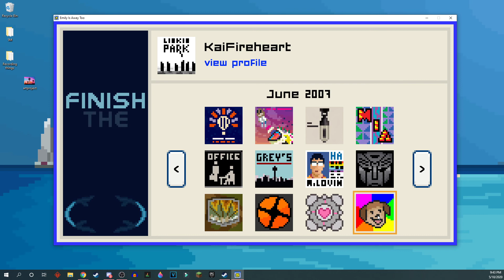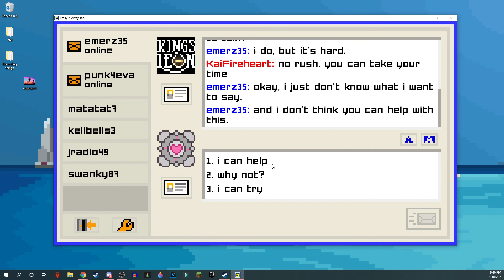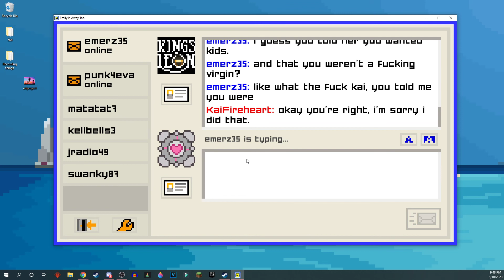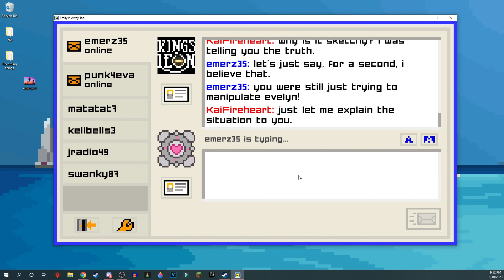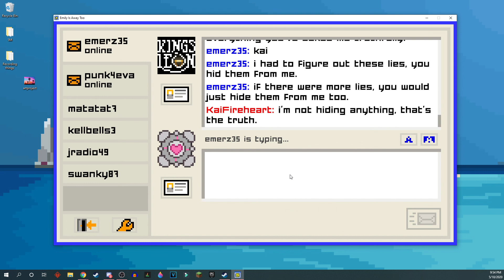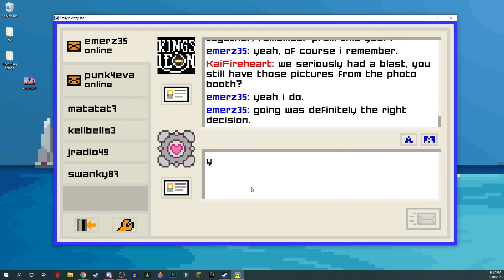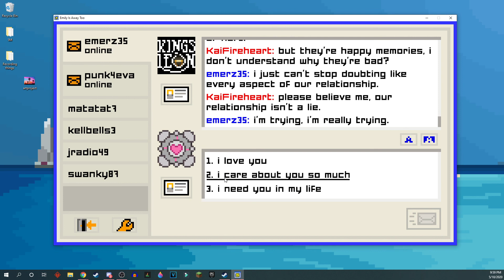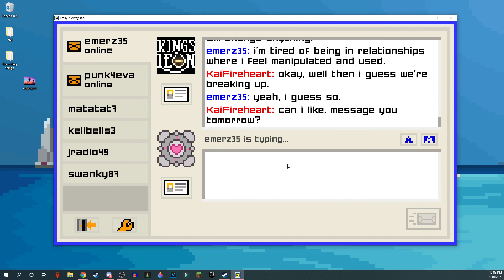Emily 2 Chapter 5 {End}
I did lot lie I swear! Help me.